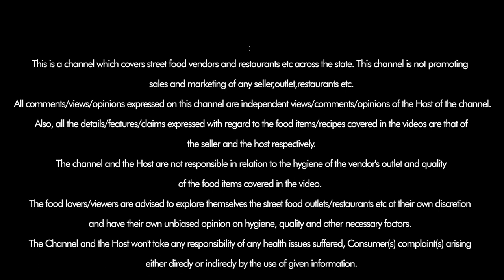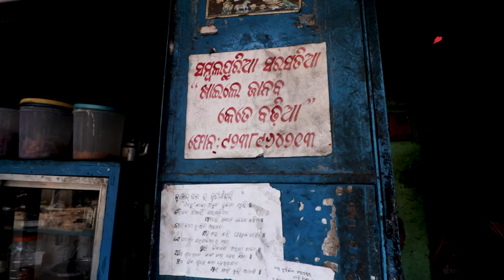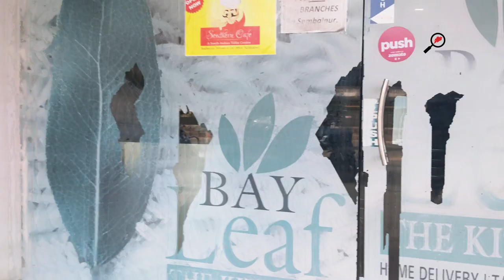STREET FOOD'S OF SAMBALPUR ||FAMOUS SATSATIA , IDLI, SAMOSA, BIRIYANI||EXPLORING ODISHA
In this video we are exploring various street foods of Sambalpur.

Following are the details of Food Stalls we visit

1. IDLI Rs 10 per plate

 Address: GM College (Below Overbridge)

2. SAMOSA Rs 10 for 2pc

Address: Budharaja, Near Jagannath Colony, Sambalpur

3. Sarsatia Rs 8 per pc

Adress: Budhimaa gali, Sambalpur

Last we forgot to mention the price of Biriyani  in the video

4. Chicken Biriyani Rs 130 per Plate

Address : BayLeaf , Budharaja, Sambalpur